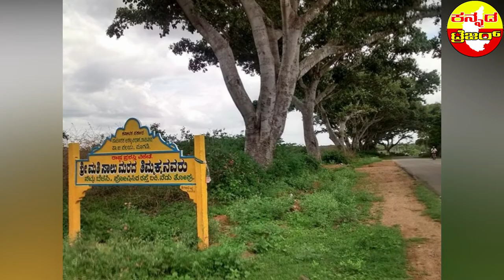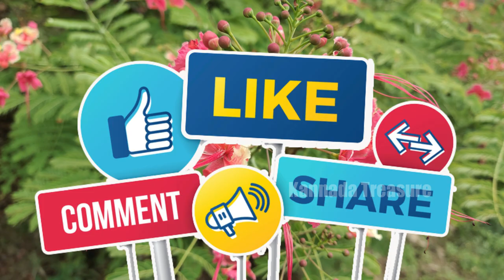ಸಾಲು ಮರದ ತಿಮ್ಮಕ್ಕ ಅವರ ಸ್ಪೂರ್ತಿದಾಯಕ ಜೀವನ ಚರಿತ್ರೆ ಕನ್ನಡದಲ್ಲಿ | Saalu marada Thimmakka life story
ವೃಕ್ಷ ಮಾತೆ, ಪದ್ಮಶ್ರೀ
ಡಾ|| ಸಾಲು ಮರದ ತಿಮ್ಮಕ್ಕ ಅವರ ಜೀವನ ಚರಿತ್ರೆ ಕನ್ನಡದಲ್ಲಿ  ವಿವರಣೆ.
Mother of plants, padmashree awardee Dr. Saalu marada Thimmakka life story explained in kannada
Hii Friends
Once I have received your message and determined you are the proper owner of this content I will have it removed! ✅ The content of my videos is the purpose of entertainment. My video does not contain nudity or sexually explicit, harmless or dangerous content, is not violent or bloody, does not provoke hatred. I love everyone _____________________________

Once we have received message and verified that you are the owner of this content. We will respectfully remove it. Note : I don't know whether the above information is true or false. But i want share my experience with you. I collect the all information from wikipedia ,other google sites and also the people where living the surrounding places shares their experience with many research . So based on that enough Information i do this video . So if there is any false information please forgive me .

Thanking you sir , for giving a such of great track .. Thanking you all of us .

If you like my video please do Like👍
Please 🅢︎🅤︎🅑︎🅢︎🅒︎🅡︎🅘︎🅑︎🅔︎ to My channel 😊